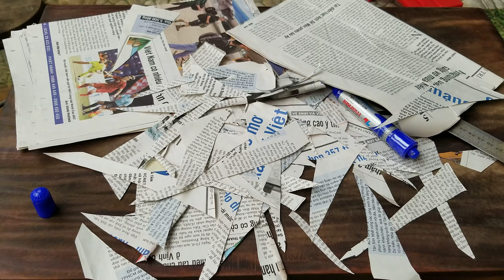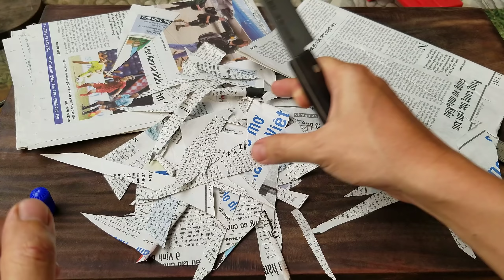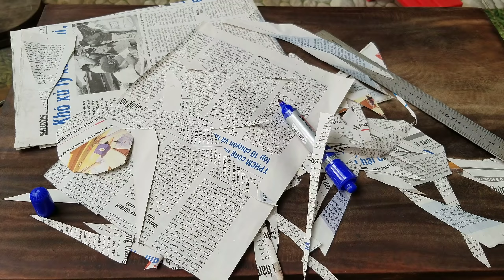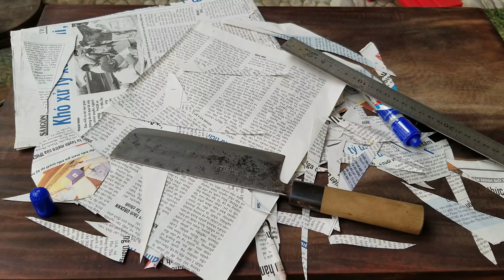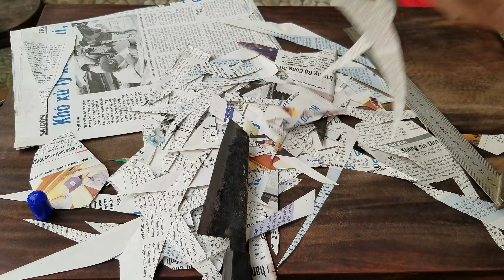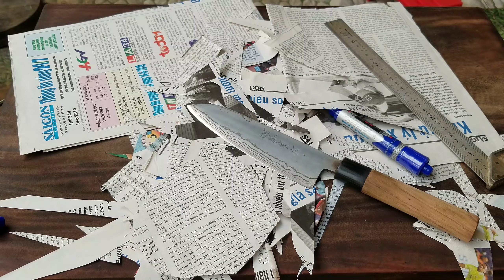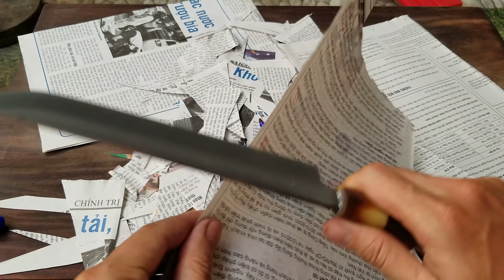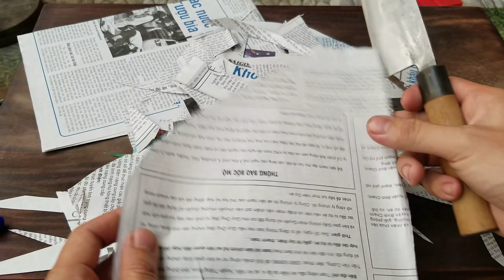Dao Nhật Tuyển Chọn (20/11/2019) Phần 2 - 0902.767989 - 0914.767989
ĐÃ BÁN HẾT
Dao đã vệ sinh mài bén, anh em mua về dùng được ngay. Giá đã bao gồm phí vận chuyển, ưu tiên cho anh em nào chuyển khoản.
Chủ Tài Khoản: Trần Hoàng Giang
Số Tài Khoản: 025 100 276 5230 Ngân Hàng Vietcombank Chi Nhánh Bình Tây Quận Tân Bình Tp. Hồ Chí Minh
ĐC: 11A Lê Duy Nhuận - P.12 - Q. Tân Bình - Tp. Hồ Chí Minh